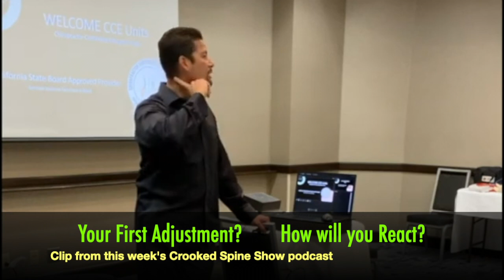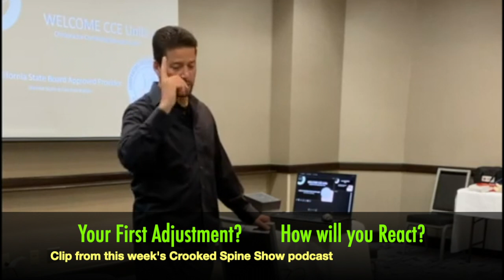Looking to get your First Adjustment? How will you React? haha. Clip. Crooked Spine Show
This video gives you the most common reactions.
And did the adjustment actually help you?
And how did your chiropractor react to your reaction?

Checkout this short video to video to the answers.

Learn how the adjustment can help you (from the right chiropractor) in the full podcast--

Upland, CA